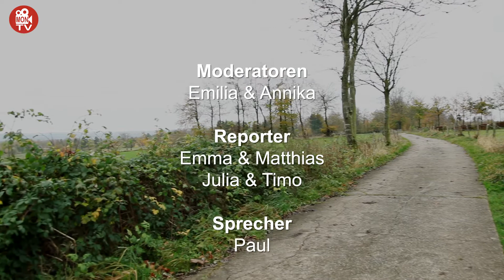MON TV Aktuell - Filmworkshop der Städteregion - Teil 2:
Das Ergebnis unseres zweiten Tages: Ein Beitrag über den höchsten Punkt der Städteregion !
Gut gemacht, Film-Kids !